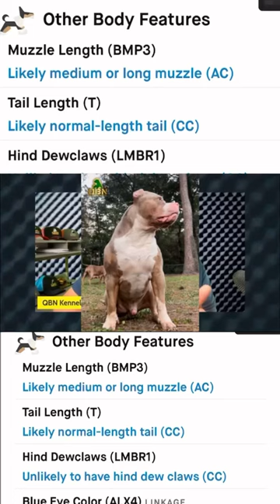Short Muzzle Gene 🧬💯